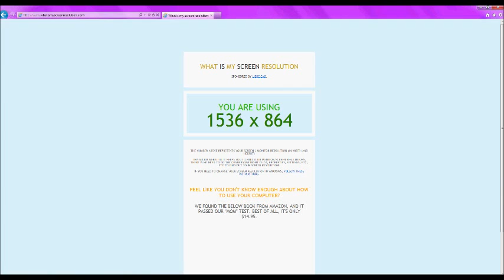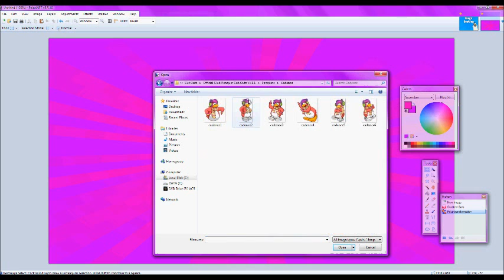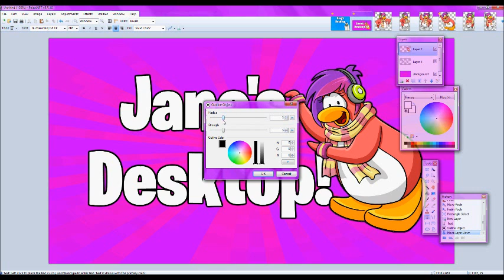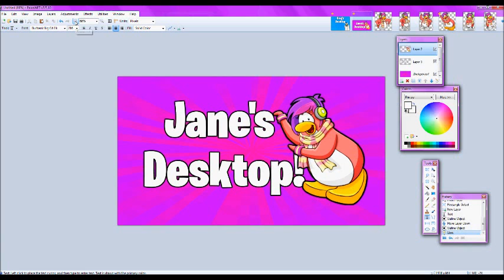How To Make a Personalized Club Penguin Desktop Wallpaper!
Hi! This is how to make a personalized Club Penguin desktop wallpaper!
This is the link to the Club Penguin font!

BY THE WAY MY NAME IS NOT JANE! IT'S THE FIRST NAME THAT I THOUGHT OF.